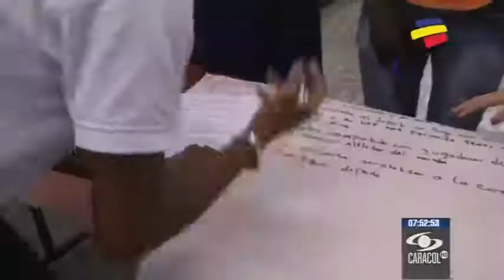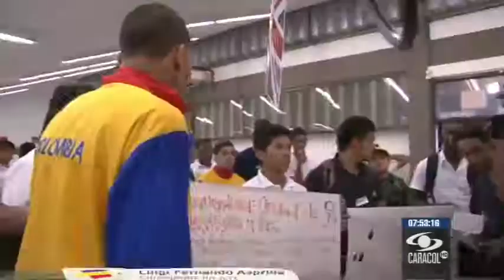Jóvenes de Buenaventura se alejan de la violencia jugando rugby